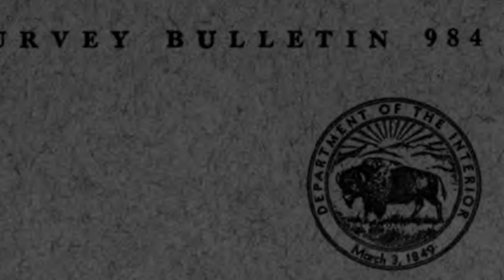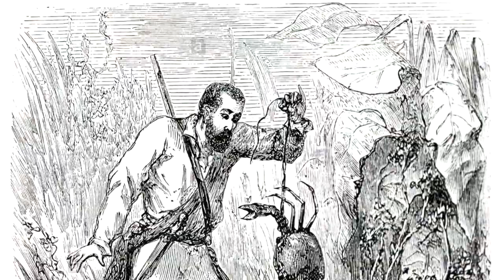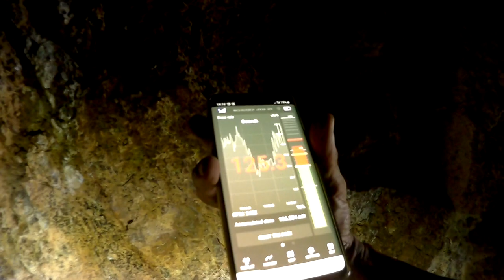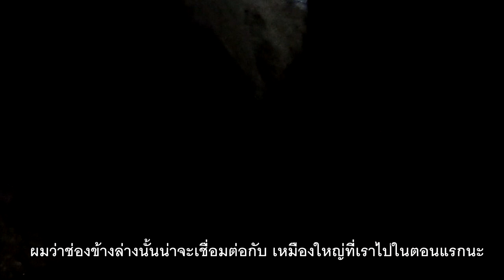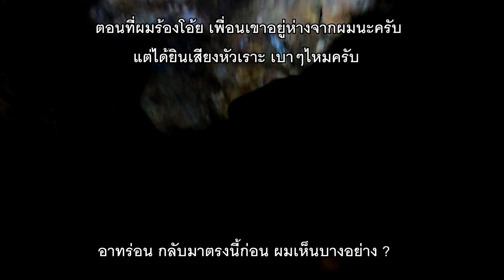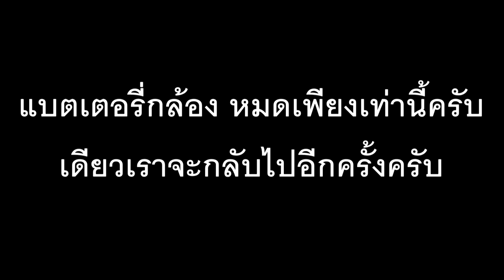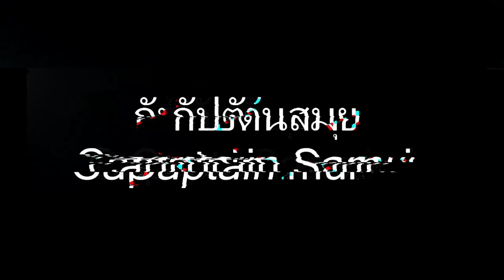ตะลึง EP.2 จบ !! สำรวจเหมืองเก่า อายุเกือบ 200 ปี ร่องรอยนักสำรวจสมัยโบราณ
สวัสดีครับเพื่อนๆนักสำรวจและรักในการผจญภัยทุกๆท่าน
คลิปนี้ก็พาเพื่อนมาถึงตอนที่ 2 แล้วนะครับจากคลิปแรกเรายังอยู่ในช่วงรวบรวมข้อมูลที่สำคัญของสถานที่แห่งนี้ให้ได้มากที่สดเท่าที่เราพอจะหาได้ และได้เรียบเรียงออกมาให้เพื่อนๆได้ทราบและรับชมกัน กราบขออภัยจริงๆครับที่ข้อมูลนั้นหาได้ยากสุดๆไปเลยครับ เพราะในประเทศไทยแทบจะไม่มีบันทึกเอาไว้เลยครับ คลิปนี้อาจจะเป็นคลิปสารคดีแรกของการสำรวจของนักสำรวจตะวันตกในสมัยโบราณที่เข้ามาในบ้านเราที่ได้เข้าถึงสถานที่จริงแบบนี้ หากคลิปนี้ข้อมูลไม่สมบูรณ์หรือผิดพลาดประการใด เราทีมงานขอกราบขออภัยมา ณ ที่นี้ด้วยครับ
หากใครชอบคลิปที่เรามาเสนอนี้ก็อย่าลืม กดติดตาม กดไลค์ กดแชร์คลิปนี้ออกไปให้พวกเราด้วยนะครับ เราจะได้มีกำลังใจที่อยากจะออกลุยกันได้ไม่มีหมดแรงกันไปเลยครับขอบคุณครับ
เพจเฟสบุ๊ค อย่าลืมกดถูกใจเพจเอาไว้นะครับ

อยากสนับสนุนช่องสำหรับค่าไฟ ค่าเน็ตทีมงาน เพื่อเราจะได้มีทุนออกไปทำคลิปกันมาให้รับชมกันเรื่อยๆก็สามารถทำได้ที่ Bangkok Bank นายพงศ์ภัค พรหมสวัสดิ์
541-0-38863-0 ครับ